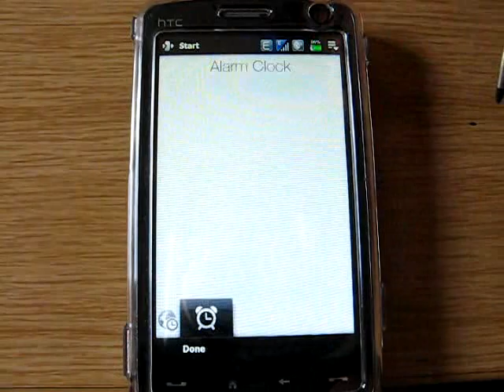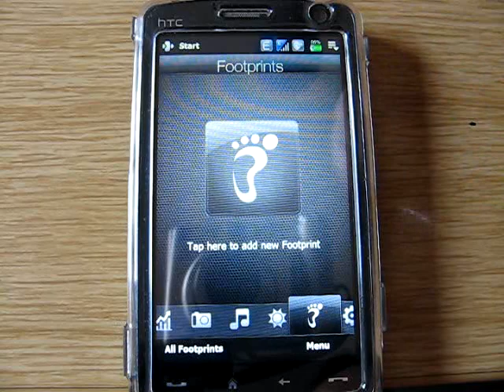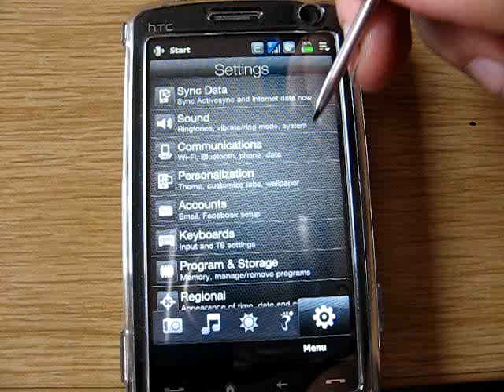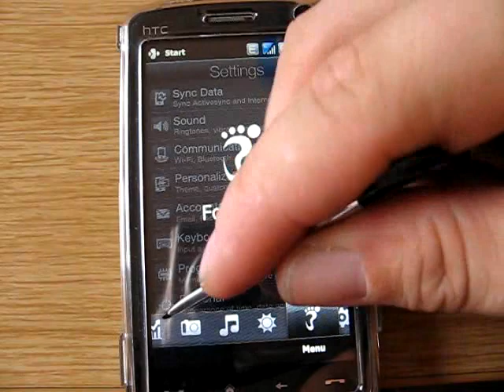HTC Manila 2.5